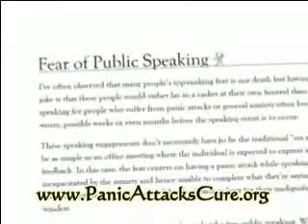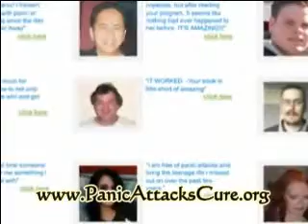Steps to Treatment For Panic Attacks